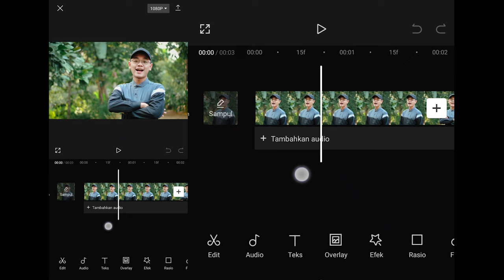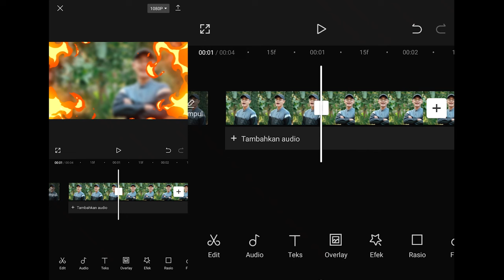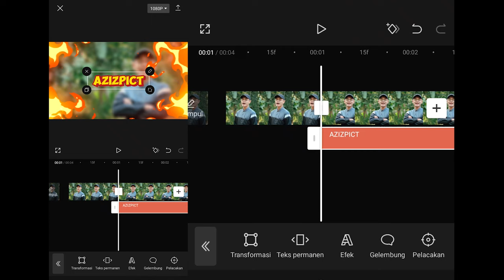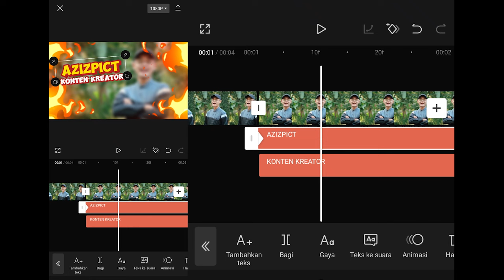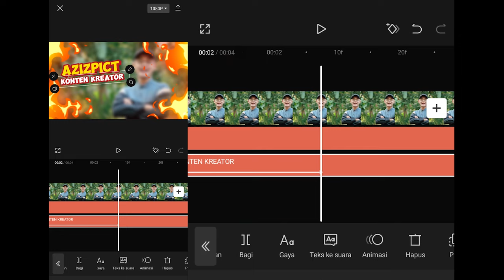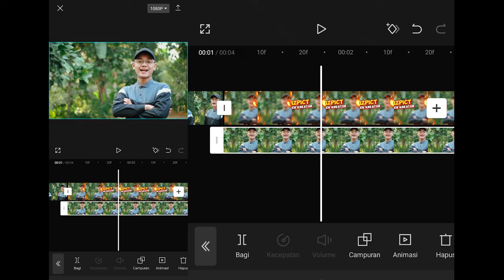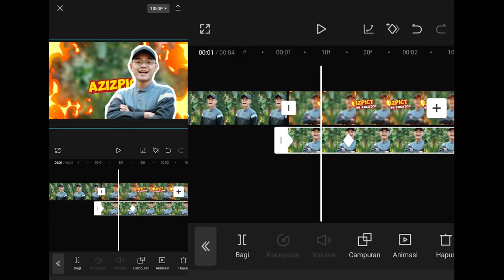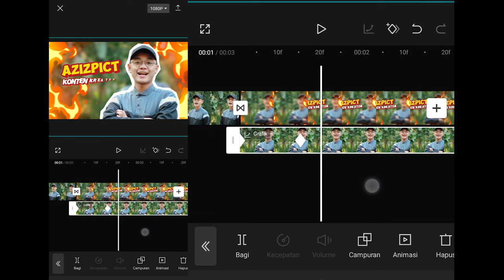TERBARU! CARA MEMBUAT INTRO YOUTUBE KEREN DI CAPCUT | tutorial membuat intro aesthetic di hp android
Terbaruuu guuyyssss!!! 🤩
Hari ini Gue mau share lagi ke kalian semua tutorial bagaimana caranya membuat video opening atau biasa disebut intro aesthetic atau cinematic youtube yang bisa kalian pake di awalan video youtube menggunakan aplikasi hp android atau iphone yaitu aplikasi capcut

untuk intronya simple tapi keren dan bagus banget hahaha 😆🔥
kalian bisa mengaplikasikan tutorial ini ke aplikasi lain seperti membuat intro youtube di kinemaster, di vn video editor, di inshot, atau di alight motion. Karena pada dasarnya tekniknya itu sama guuyyss

Time Stamp👇

00:00 Opening
00:20 Tutorial
11:29 Penutup